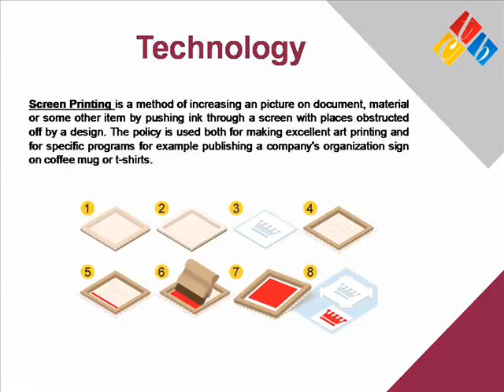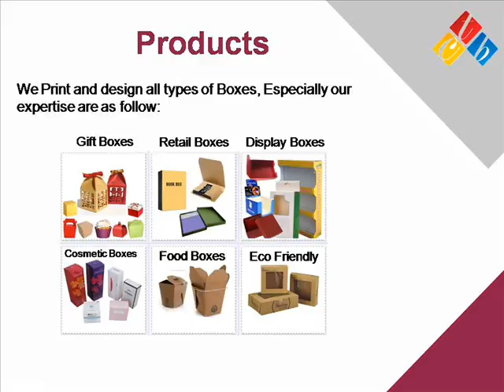Postage Boxes | Wholesale Postage Boxes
Thecustomboxes.com is most famous printing and Packaging company within USA. because there is no substitute of our best service. we print Postage Boxes , Cosmetic boxes, Bakery Boxes and all types of Boxes. for more information visit us @